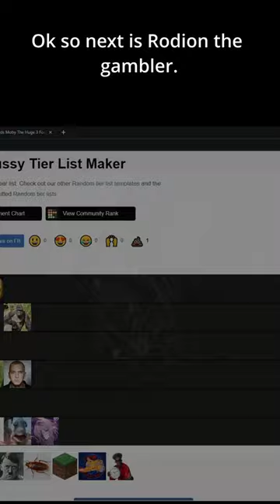This Is How My Gambling Addiction Is A Solution To My Problems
just some limbus company / gacha shorts.